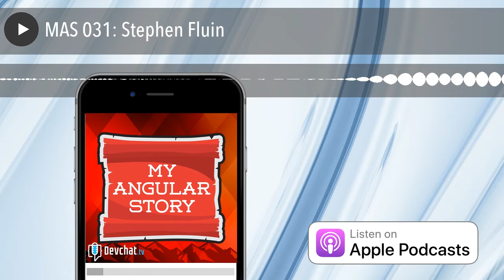MAS 031: Stephen Fluin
Panel: Charles Max Wood

Guest: Stephen Fluin

This week on My Angular Story, Charles speaks with Stephen Fluin. Stephen is a developer advocate on the Angular Core Team at Google. His role has two parts: to help developers and organizations be successful with Angular and to reflect the needs of those developers and understand what it’s like to actually build apps in the real world onto the team so that they can make the right product decisions as they continue to build out Angular. He first got into programming when he was 8 years old and he was interested in how computer games were created and started creating his own games in C and C++.

In particular, We dive pretty deep on:

 Stephen intro
 Tries to be in the “weeds of things” as much as possible
 How did you first get into programming?
 Learned originally in C and C++
 Built a MUD
 First discovered the Web in High Shcool
 PHP, HTML, and CSS in High School
 Studied Computer Science in College
 Revisited his MUD in college and made it more complex
 How did you get into JavaScript and Angular?
 DataTables
 Loves the simplicity of JavaScript
 Server-side vs client-side
 The introduction of phones
 Disruptors
 TypeScript
 How did you get on the Angular team?
 What does a typical day look like?

Links:

 Angular
 Angular Core Team
 Ready Player One by Ernest Cline
 JavaScript
 DataTables
 TypeScript
 Stephen’s GitHub

Picks:

Charles

 NgConf
 Audible
 DevChat.tv/YouTube

Stephen

 Troll Attack
 Angular Update Guide